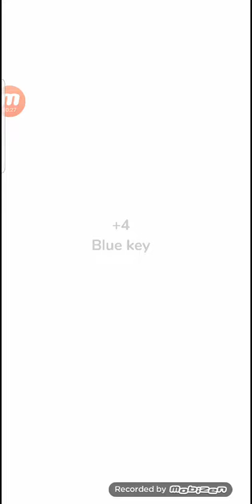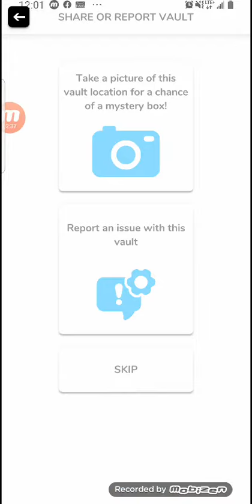my second blue vault video upload for coin hunt today.